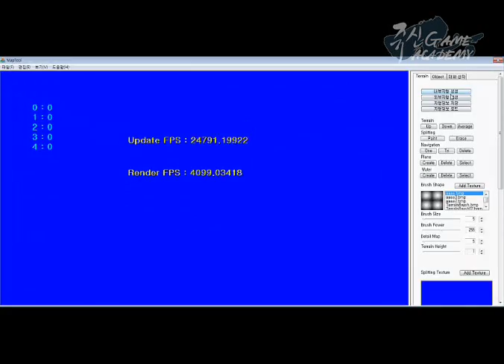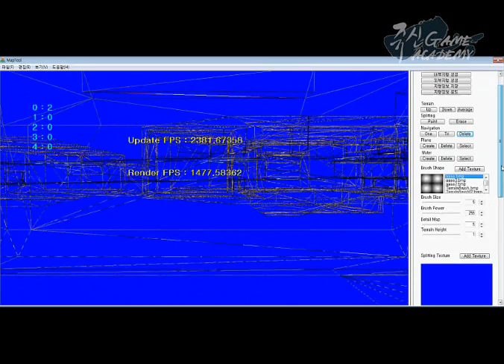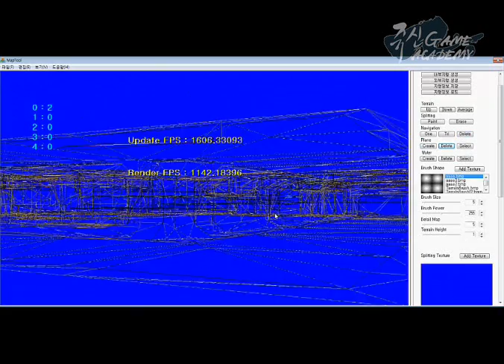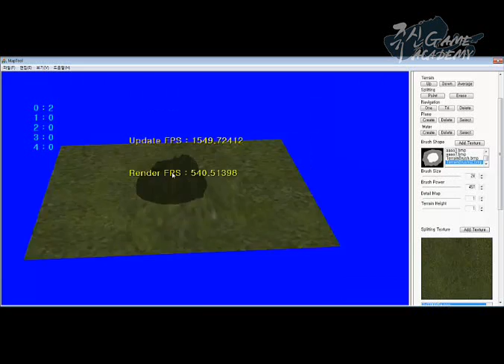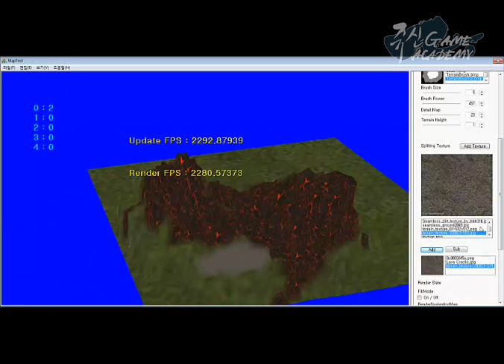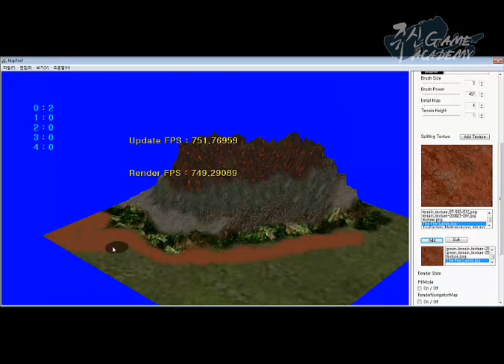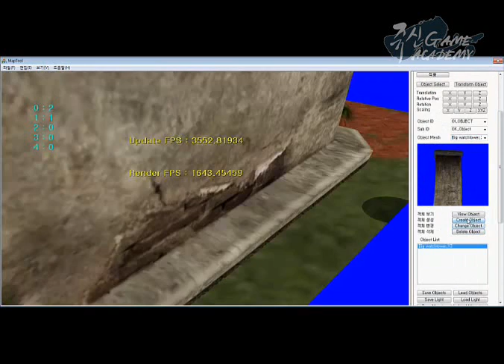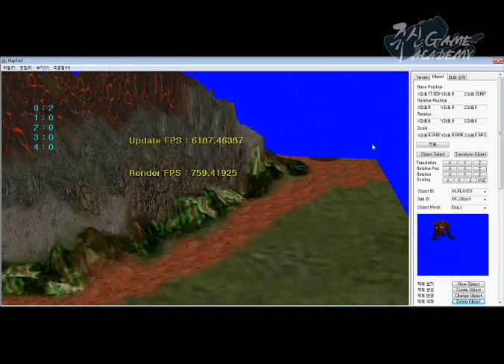쥬신게임아카데미 18기 졸업포트폴리오 맵툴